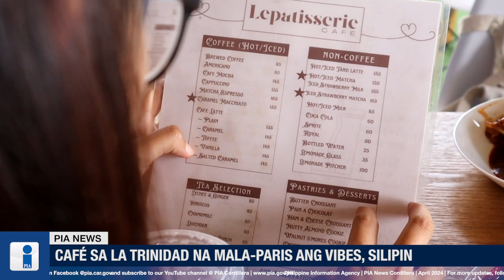PIANews | Café sa La Trinidad na mala-Paris ang vibes, silipin